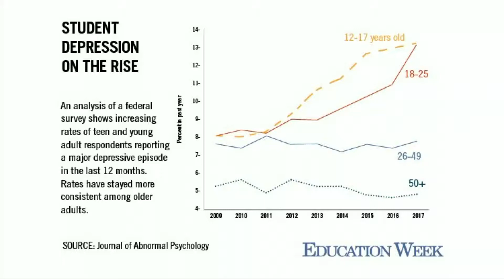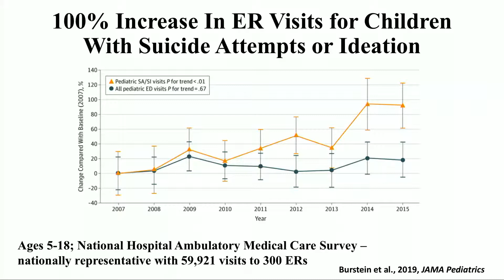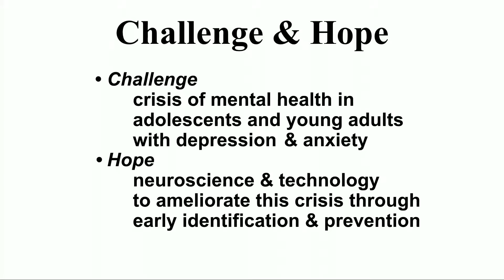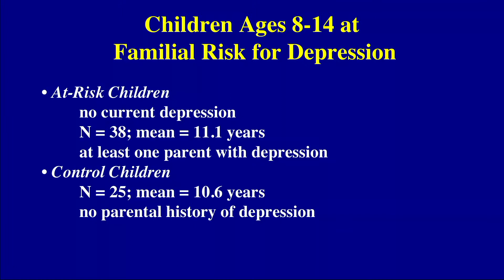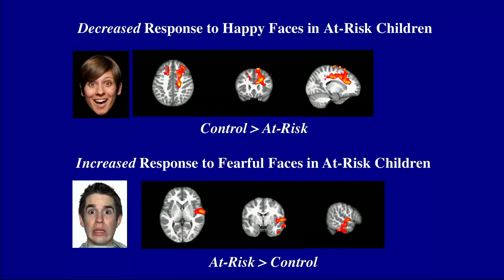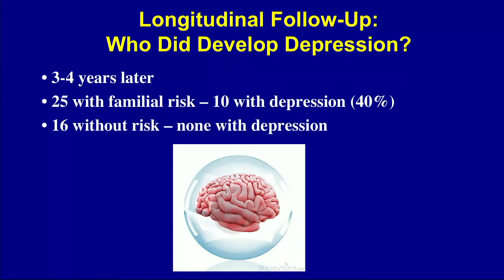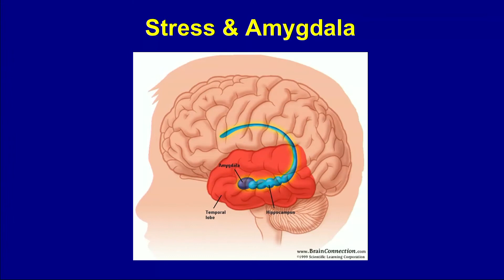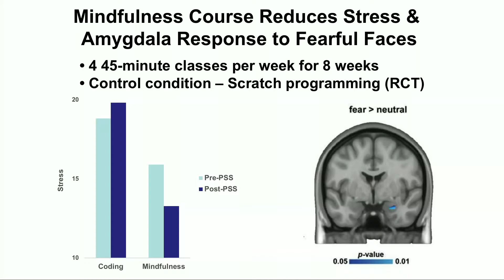John Gabrieli - Prediction as a Humanitarian and Pragmatic Contribution from Human Neuroscience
John Gabrieli is Director of the Athinoula A. Martinos Imaging Center at the McGovern Institute. He is an Investigator at the Institute, with faculty appointments in the Department of Brain and Cognitive Sciences and the Institute for Medical Engineering & Science, where he holds the Grover Hermann Professorship. He also has appointments in the Department of Psychiatry at Massachusetts General Hospital and the Harvard Graduate School of Education and is Director of the MIT Integrated Learning Initiative.

Prior to joining MIT in 2005, he spent 14 years at Stanford University in the Department of Psychology and Neurosciences Program. He received a Ph.D. in Behavioral Neuroscience in the MIT Department of Brain and Cognitive Sciences and a B.A. in English from Yale University. In 2016 he was elected to the American Academy of Arts and Sciences.